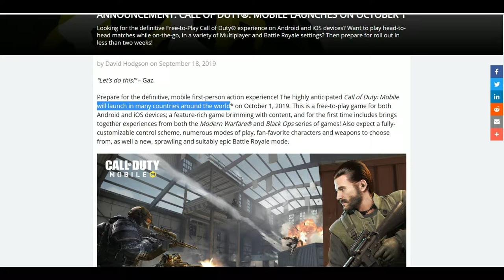Call Of Duty Mobile Release Date Announced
Call of Duty Mobile Release Date Announced. I will do live stream of Call of Duty Soon!

►Amazing THUMBNAIL made by Sio, his instagram tag :- @siohacker

► Amazing LOGO made by VIPER, his Discord Tag  :-  @suman#6835

►PC Specifications :

►SSD :- 240 GB ADATA XPG & 1TB Crucial Nvme
►Monitor :- Acer GN246HL 144hz
►Cabinet :- Fractel Design Meshify C
►Motherboard:- Asus Rogstrix X 470F Gaming
►Mouse :- BenQ Zowie EC 2B